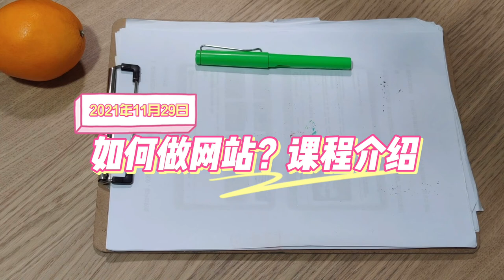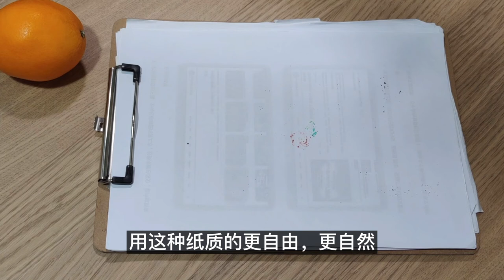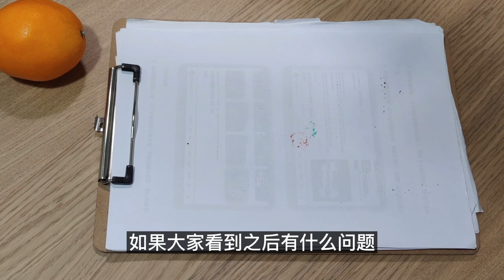achair教你做网站（新手向）第一集